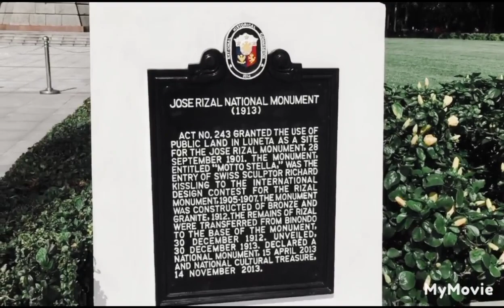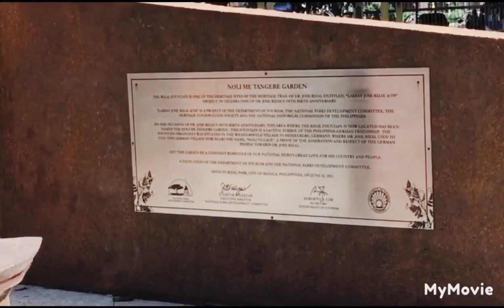MANILA BAY WALK DOLOMITE BEACH IN LUNETA PARK❤️❤️❤️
manila bay walk dolomite beach in lunita park malaki ang pinagkaiba noon kay sa ngayon maganda at malinis na ang paligid let's watch Guys